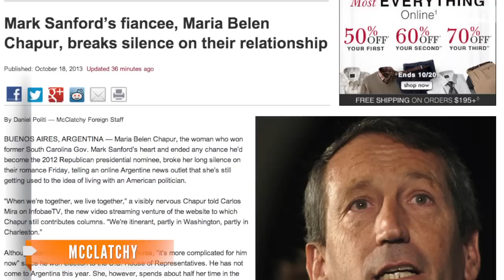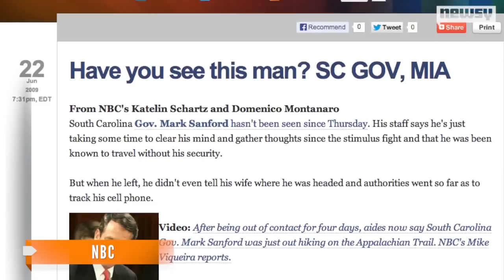Mark Sanford's Mistress Speaks Out for First Time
In her first public comments about the affair that shook Sanford's political career, Maria Belen Chapur described the couple's relationship.